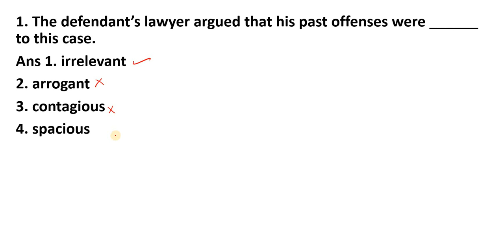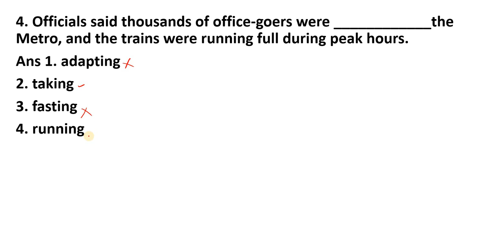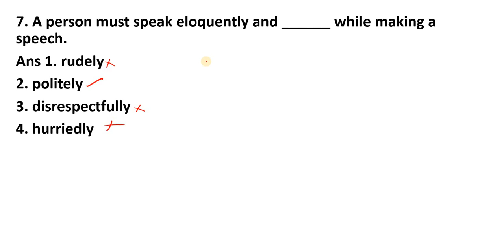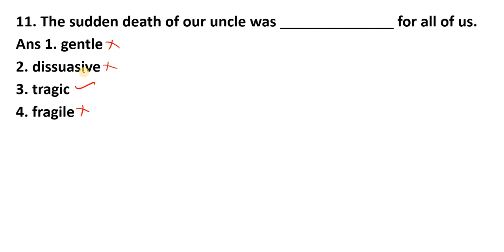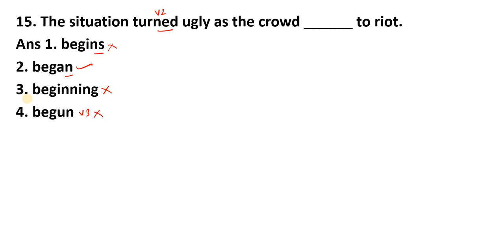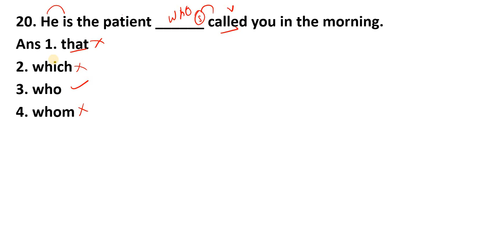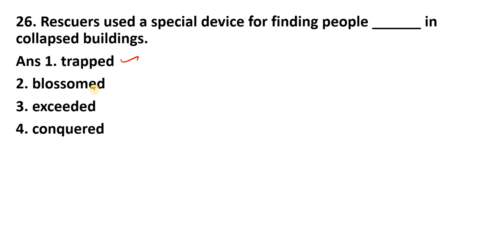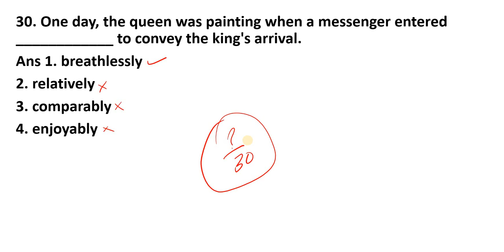FILL IN THE BLANK - ALL THE QUESTIONS ASKED IN SSC MTS 2021 - PART 02 | IN TAMIL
"Buy Mock Test at Discounted price👇🏻

SSC ENGLISH GRAMMAR IN TAMIL
SSC ENGLISH PREVIOUS YEAR QUESTIONS IN TAMIL
SSC ENGLISH
ENGLISH SENTENCE IMPROVEMENT IN TAMIL
ENGLISH ERROR SPOTTING QUESTIONS IN TAMIL
ENGLISH FILLUPS IN TAMIL
SSC CGL ENGLISH QUESTIONS IN TAMIL
SSC CHSL ENGLISH IN TAMIL
SSC MTS ENGLISH QUESTIONS IN TAMIL
SSC CAPF SI ENGLISH QUESTIONS IN TAMIL
SSC STENOGRAPHER ENGLISH GRAMMAR IN TAMIL
SSC CONSTABLE GD QUESTIONS IN TAMIL